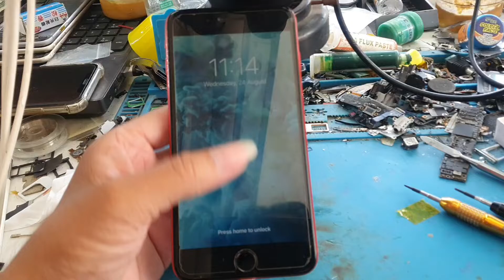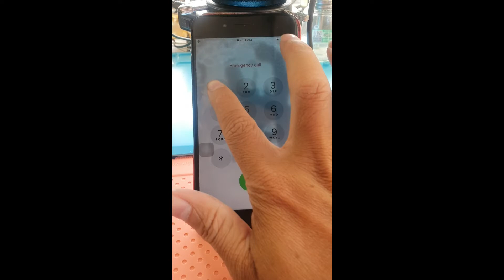iPhone 8 Plus Touch Screen Not working